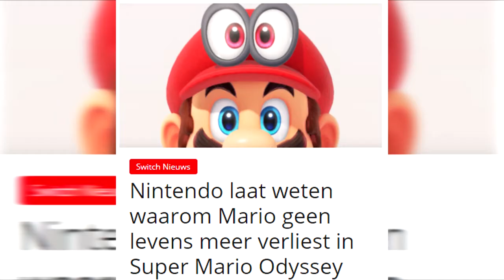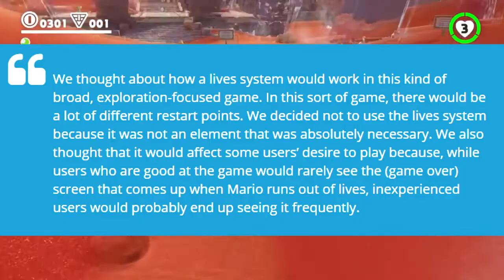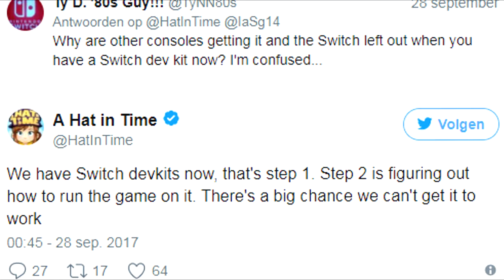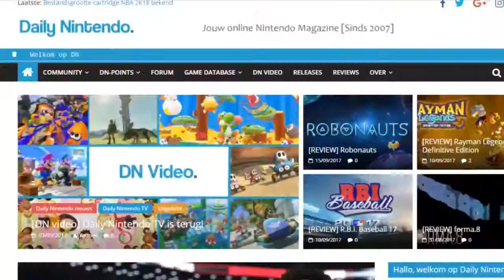A Hat in Time komt naar de SWITCH? Mario verliest GEEN LEVENS maar munten! Daily Nintendo TV #6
Welkom bij de zesde aflevering van Daily Nintendo TV! In deze aflevering overloopt Younes Nintendo nieuwtjes van deze week.

Welkom bij Daily Nintendo TV! De serie op dit kanaal waarin Younes wekelijks het Nintendo nieuws voor jouw gaat voorbrengen. Niet iedereen heeft evenveel tijd om op onze website, alle artikelen te lezen. In plaats daarvan kan je elke week naar Daily Nintendo TV kijken, zo mis je geen enkele hoogtepunt van Nintendo.

Ja je leest het goed, je kijkt naar : "A Hat in Time komt naar de SWITCH? Mario verliest GEEN LEVENS maar munten! Daily Nintendo TV #6".